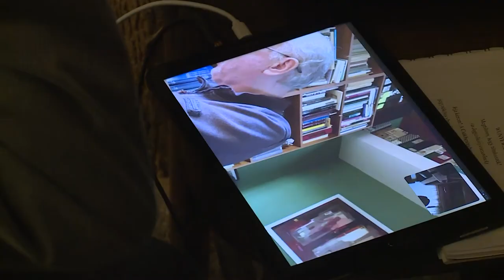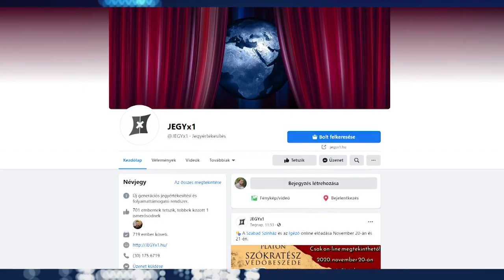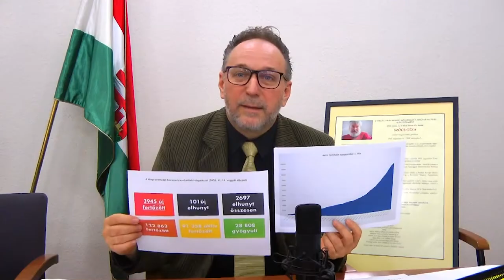201201 Paletta magazin Sükösd Gézáné Schuller Erzsébet